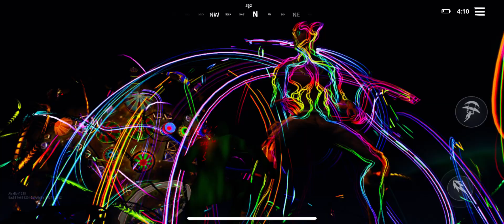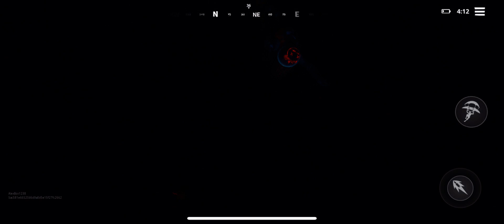Astronomical | Fortnite full event